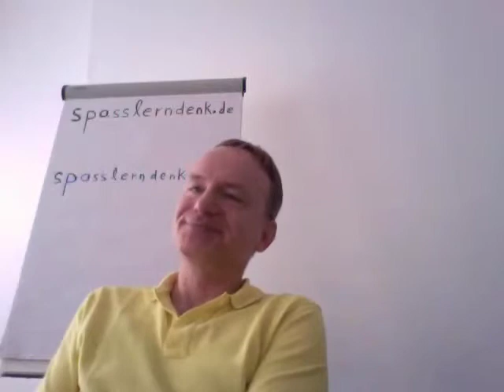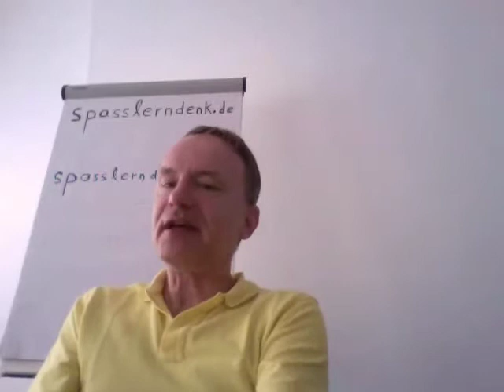Ablaufplanung im Projekt